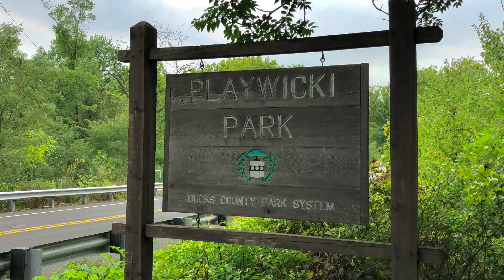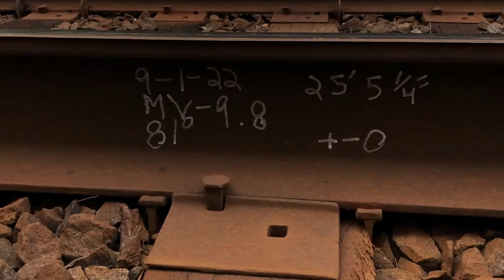Norfolk Southern 28M & 27G Penn Central Heritage Unit Playwicki Park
Norfolk Southern 1073, Penn Central Heritage Unit at Playwicki Park in Langhorne, PA.

Seems like NS 1073 has taken up a residency on the Morrisville Line the last few weeks. It's a good thing and it allows me to experiment with some shots that I might not have considered if this was the first time catching a heritage unit.

With the pressure off, it’s fun to take chances when you have a bunch of decent recordings of a particular heritage unit in the bag. Not all the recordings were successful and you won't see those!

I thought the the old PRR Neshaminy Creek Viaduct at MV 10.3 on the Morrisville Line would make a good setting to catch NS 1073.

I caught Norfolk Southern 27G heading west over the bridge with NS 1073 and a pair of BNSF trailers on the way to work on the morning of 9/14/22. .

The bridge crosses the Neshaminy Creek over Playwicki Park in Langhorne, PA.

A few days later NS 28M came back with NS 1073 in the lead heading east to Morrisville.

I caught it at one of my usual locations, through the woods at MV 9.6, just east of the bridge. This was recorded on 9/24/22.

0:00 Playwicki Park
0:04 NS 27G Neshaminy Creek Viaduct Westbound
2:15 NS 28M MV 9.8 Eastbound